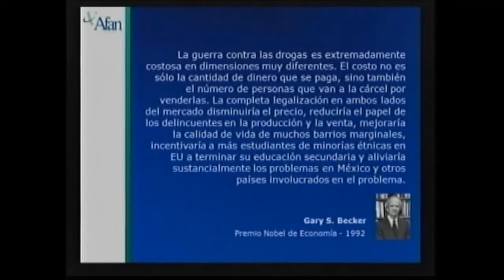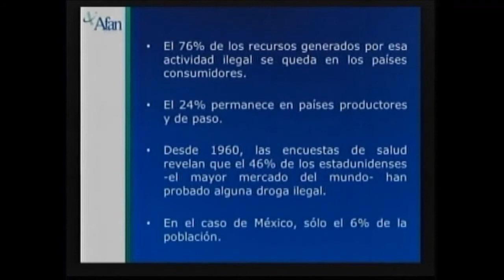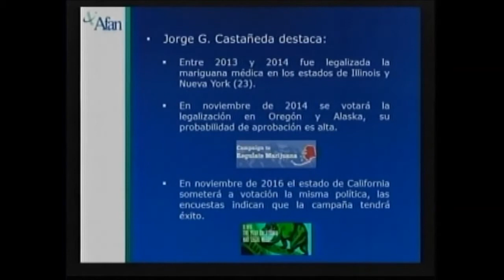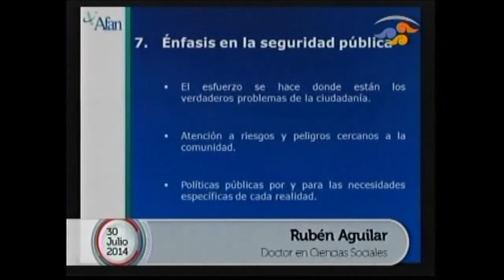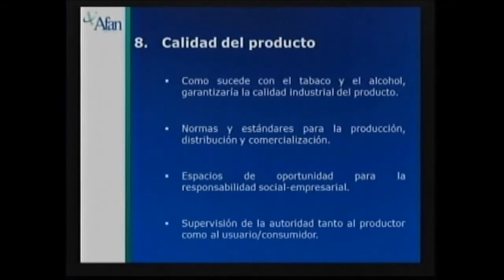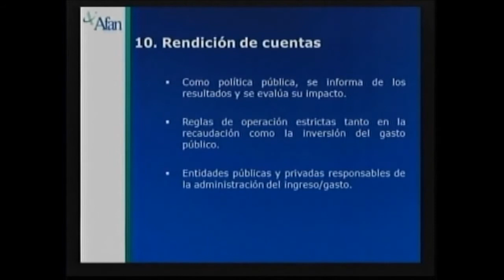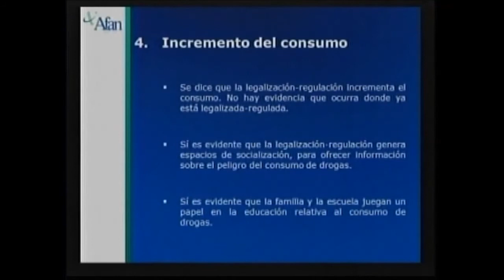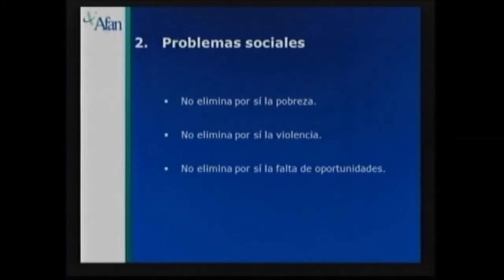7.4 Rubén Aguilar Valenzuela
7.4 Rubén Aguilar Valenzuela